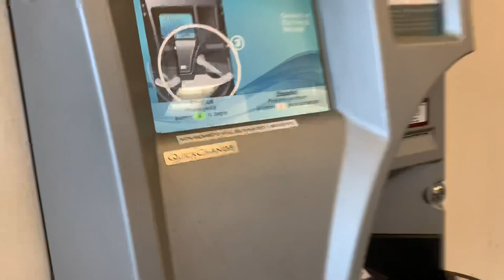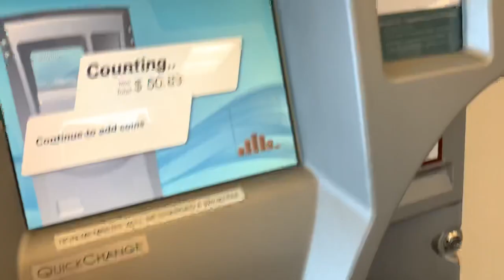CASHING OUT AT THE BANK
Taking my son to cash out on his piggy bank!